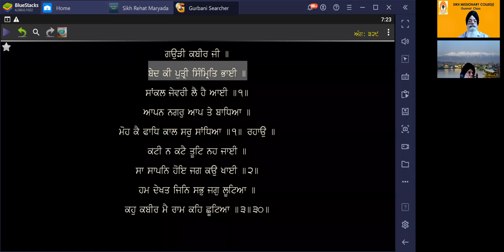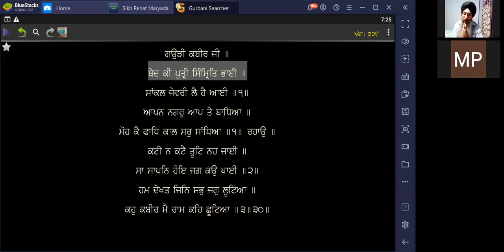624 - Beadh Kee Putree, Simrit Bhaaee ; Shabad Vichaar : Manmohan Singh Poonch